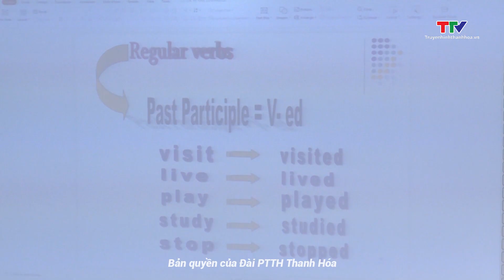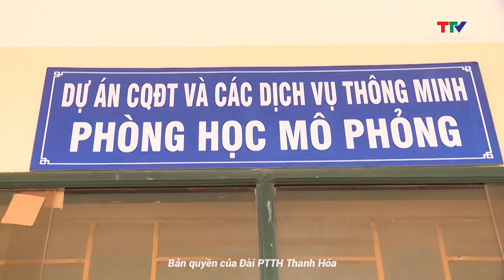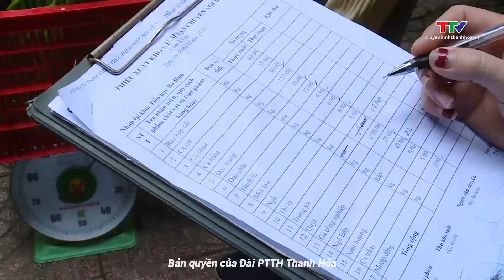Bản tin 18h30 ngày 11/3/2023